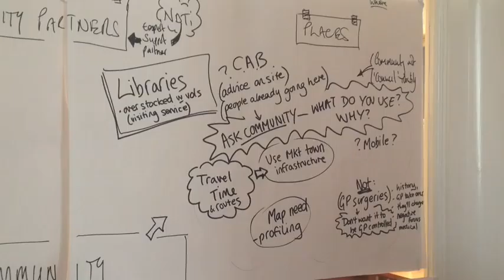Somerset County Council: Transforming Adult Social Care Short version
Members of Somerset County Council's Adult Social Care team talk about the future of the service. With interviews from Mel Lock, Adults & Health Operations Director and Senior Occupational Therapist Juanita Chedzoy.